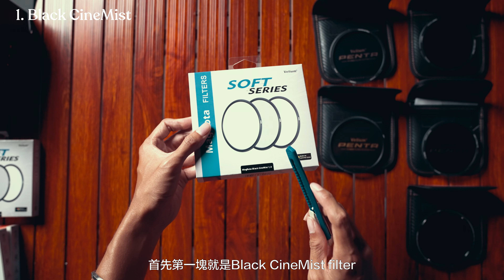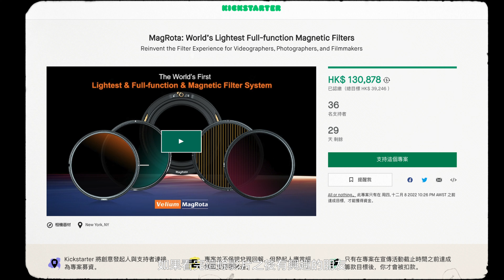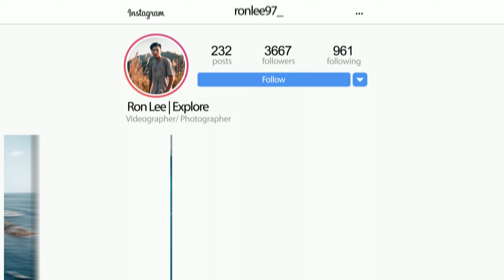攝影濾鏡｜8分鐘帶你用濾鏡改變世界！拍出Cyberpunk 風格！｜Velium MagRota Filter VND 柔光濾鏡｜Sony A7S3 相機配件｜香港街拍 攝影 中字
相機濾鏡對於攝影十分重要，
好的濾鏡能夠把我們的故事以獨特的風格展現。
這次我會條用Velium MagRota 跟大家走進五光十色的鬧市中，
拍出Cyberpunk 風格的影片

(最新套裝已把1/2 油光濾鏡轉成1/8， 還加入了濾鏡的收納包)

影片內容：
0:00 開場
0:17 Cinematic Intro
1:10 Velium MagRota 濾鏡簡介
2:03 使用方法
3:02 Black CineMist
4:01 Blue CineStreak
5:24 Mix and Match
6:46 VND
7:41 總結

Cyberpunk Edgerunners: Let You Down | EMOTIONAL COVER (feat. @Lorien)

音樂是一條影片的靈魂
你可以通過以下連結，取得由Artlist 提供， 額外兩個月超值優惠。

拍攝器材使用：
Sony A1
Sony A7SIII
Sony 1635 F2.8 GM
Sony 2470 F2.8 GM
Sony 70200 F2.8 GM

如果大家喜歡這種風格，希望你可以Like, Comment同埋Subscribe 這個頻道，支持一下廣東話的攝影Channel！

未來會有更加多這種風格的，攝影、旅行、評測影片，想睇看的記得不要錯過！多謝支持。